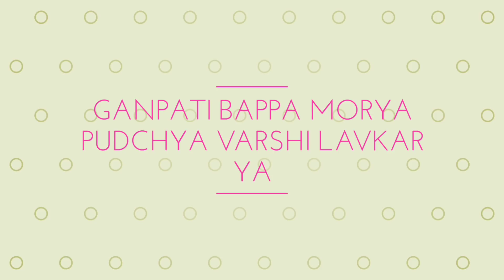wadi cha raja Sakinaka ganpati visarjan 2018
.thanks for your support meet you next year 😊.